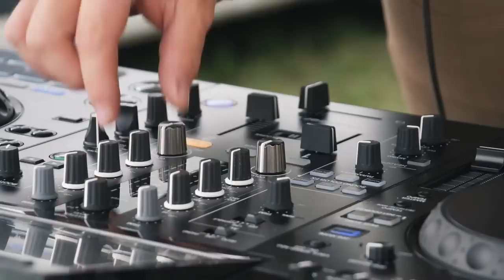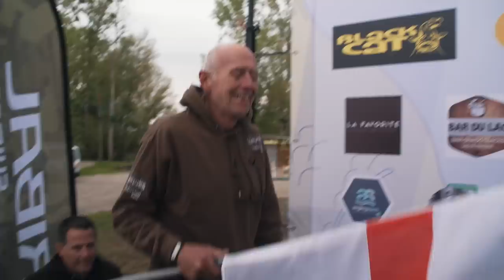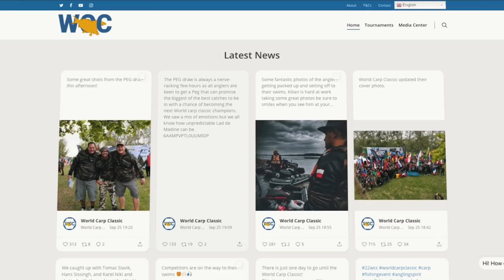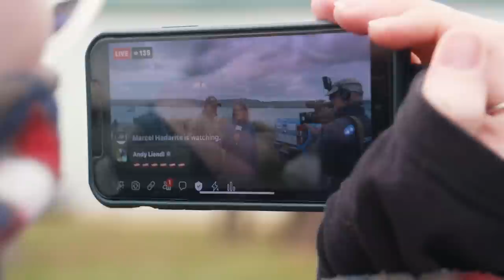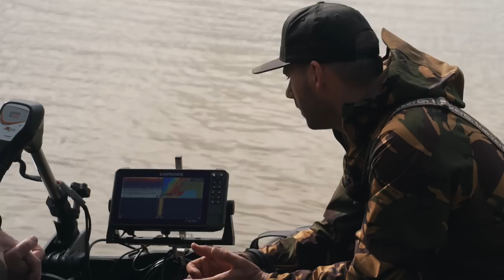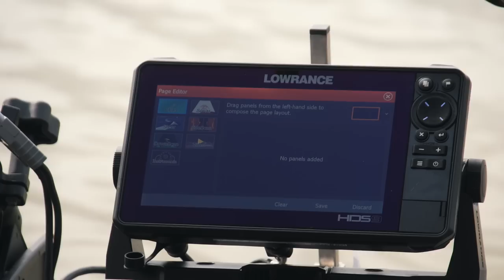World Carp Classic 2022- 24th edition FULL MOVIE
As we come to an end of the 24th edition of the World Carp Classic 2022 we take a look back over the incredible event where 106 PEGS were occupied by talented, passionate and dedicated Carp Anglers from all over the world in the bid to become the next WCC champions!